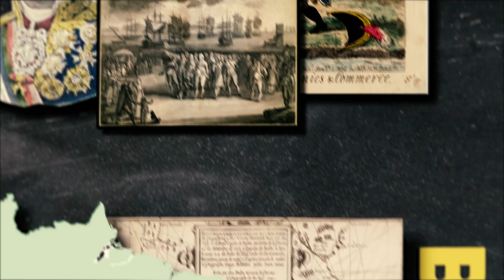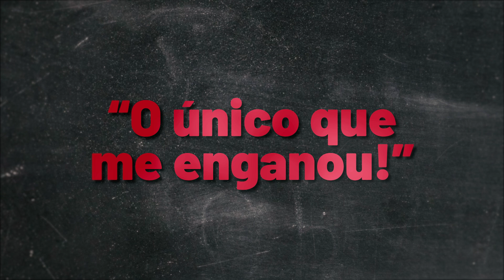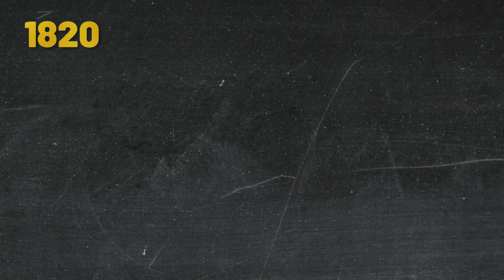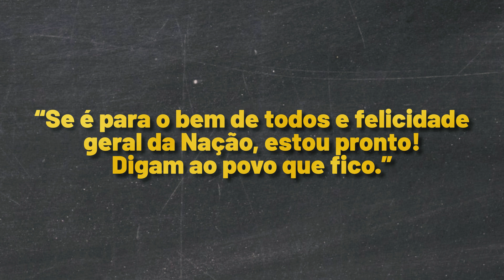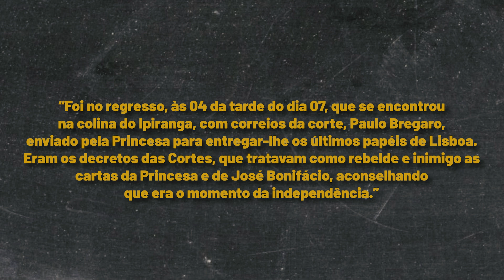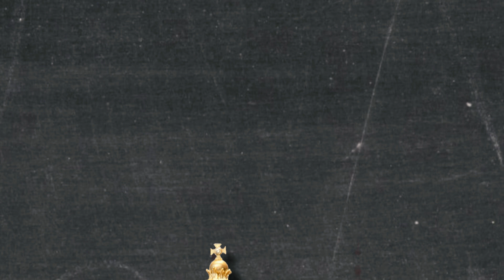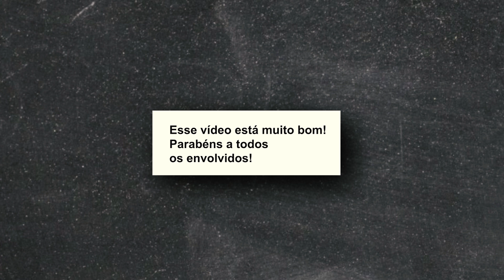7 de Setembro - Guia Completo Sobre a Independência do Brasil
7 de Setembro - Guia Completo Sobre a Independência do Brasil

Nesse vídeo eu vou te contar fatos curiosos sobre a nossa independência:

Você sabe como Napoleão Bonaparte influenciou a nossa história?
Já te contaram qual foi o papel da princesa Leopoldina para a independência do Brasil?

Nós fomos programados para esquecer a nossa própria história, mas eu estou aqui para garantir que isso não aconteça.

Venha aprender a verdadeira história! Sem medo!